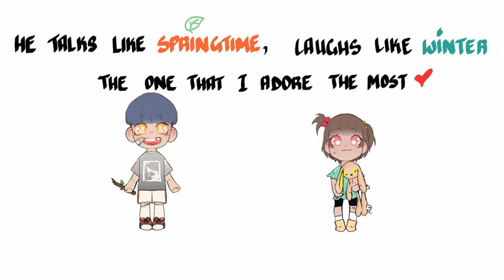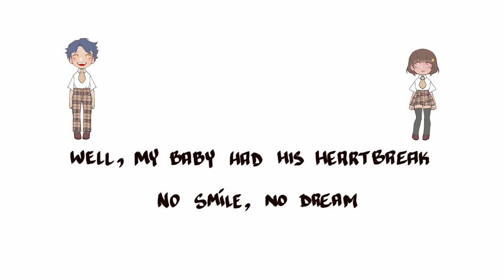Cassettes - Fall for you (Official Lyric Video)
Mizo Indie/Rock band Cassettes are back with a fresh new track from their E.P called " Kan E.P"

[NCTR006]

Written and Performed by Cassettes
Recorded by U Teeng-a
Mixed and Mastered by Richie Lalramnghaka
Video by Sangkimi & Zoremi